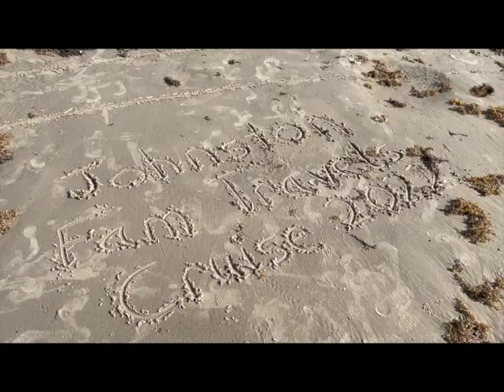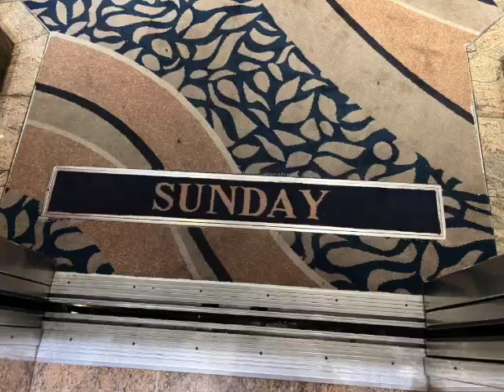Liberty of the Seas - Embarkation Day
August 2022 Royal Caribbean's Liberty of the Seas Embarkation Day. We spent the morning at the beach and then board Liberty! A fun day had by all!